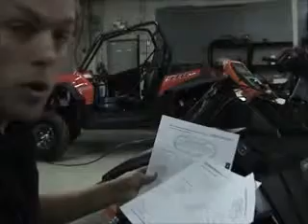vipec polaris plug-in ecu quick start guide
polaris vipec intro video